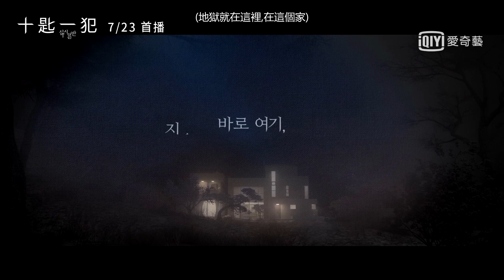《十匙一犯》預告: 沒有一個人正常的富豪之家｜愛奇藝台灣站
知名畫家患重病將不久人世 數百億遺產 將所有人吸引回家
《 Sky Castle》吳娜拉 X 《 屍戰朝鮮》金慧峻 化身搶錢母女
與其他家人勾心鬥角 ，貪婪的眾人  誰才會是最終的贏家?